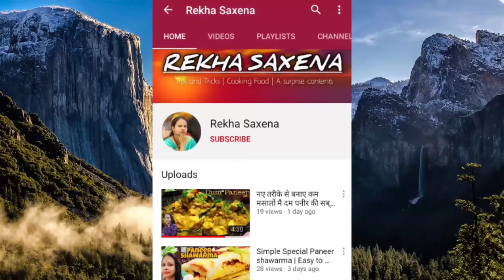सूजी बेसन का लाजवाब हलवा | Easy to cook halwa | Ganesha chaturthi special sweet recipe